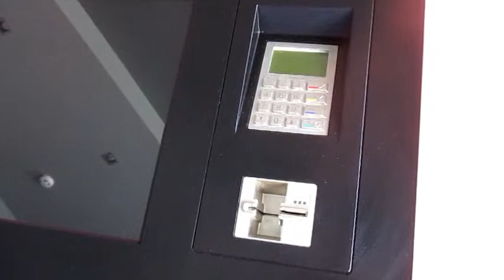NetDeko - Selfservice kiosk with payments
With several components